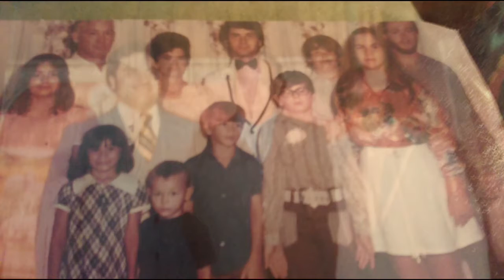Tony Gene Flanagan